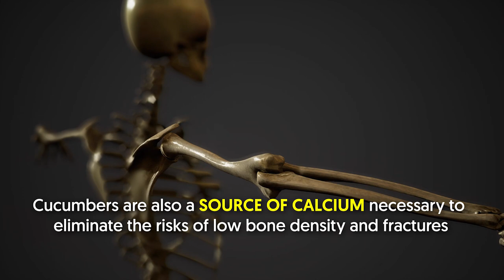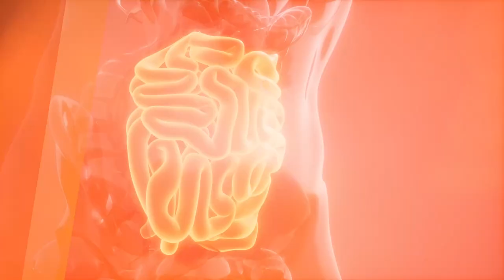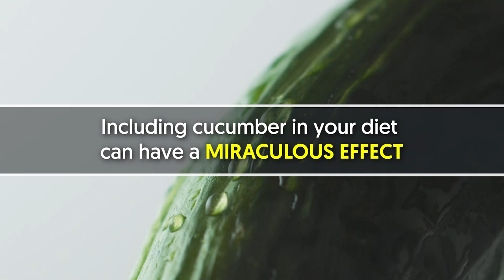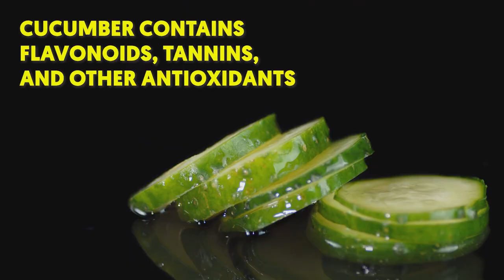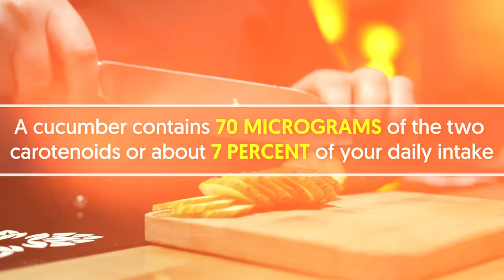Eat 1 Cucumber a Day and This Happens To Your Body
Do you love cucumbers? Whether your answer is yes or no, you should try eating 1 cucumber a day because of its health benefits! Keep watching this video to find out what happens when you eat 1 cucumber a day.

In a nutshell:

Eat 1 Cucumber a Day and This Happens To Your Body Whether your answer is yes or no, you should try eating 1 cucumber a day because of its health benefits! Cucumbers have a mild, refreshing taste and a high water content, which can help relieve dehydration, are pleasant to eat in hot weather, makes your skin and hair pretty, and have a lot more health benefits.  If you want to know more health benefits that eating 1 cucumber every day gives you, you should keep on watching this video because today, we will discuss what happens to your body if you eat 1 cucumber a day! Water is considered to be a life-giving fluid that is essential for your body.  Having less than the required amount of water in the body results in dehydration, causing you to be susceptible to several diseases.  Thankfully, including cucumber in your daily diet replenishes the lost water within your body, keeping you perfectly hydrated.

 Cucumber is considered a good source of nutritious fiber that will help your body function properly.  The combination of fiber and water in cucumbers can help prevent constipation and can increase regularity.  Cucumbers are also a source of calcium necessary to eliminate the risks of low bone density and fractures.  Cucumber also helps to improve the absorption of calcium, enhancing the repair of bone muscles.

 4.  Reduced Risk Of Developing Cancer Cells in Your Body Oncologists or cancer specialists ask their patients to consume cucumbers to restore the damaged cells in their body that also aids blood circulation.  The water content and Vitamin C present in cucumber can arrest the spread of damaged cells in your body, thus saving you from multiple chronic inflammatory conditions, including heart ailments.  The antioxidants in cucumber will fight inflammation by boosting the immune effects of your body.

 The sulfur and silicon present in cucumber can help strengthen and rejuvenate your hair.  An insufficient amount of water and dietary fibers in your body may cause constipation, causing you great discomfort.  Remember to eat cucumber salad every single day to replenish the water and fibers in your body so that the passage of stool becomes smooth and painless.  The water content of cucumber can flush out all toxins from your body.

 The magnesium in cucumber, helping you keep your blood pressure in control, provides a boost to your immunological system.  Cucumber contains flavonoids, tannins, and other antioxidants—this helps to bring down the pain by controlling the number of free radicals released in the body.  Eat cucumbers every day to reduce the pain if you cannot eliminate it completely.  Antioxidant, bioactive carotenoids lutein and zeaxanthin are plant compounds with eye health-promoting qualities.

 Lutein and zeaxanthin are the only carotenoids that accumulate in the eye and they play major roles in the visual system.  Consuming enough of these nutrients is essential for eye health and reduces the risk of age-related macular degeneration (AMD).  With such a low-calorie count and high water content, you can eat a significant amount of cucumber while eating a few calories but still filling up, which is helpful for maintaining your weight.